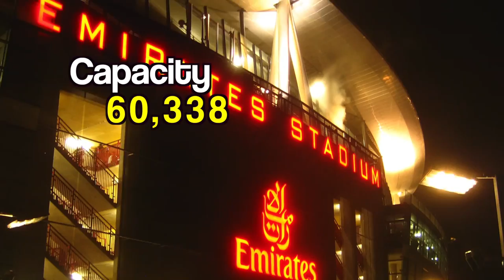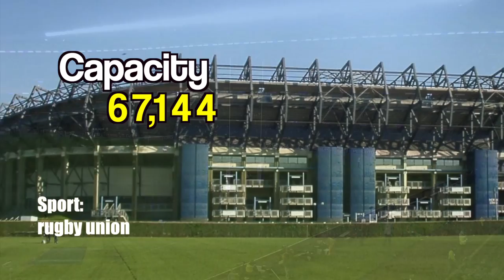Top 10 Largest Sports Stadiums in UK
Top 10 Largest Sports Stadiums in the United Kingdom
The video shows the top 10 largest sports stadiums in UK ranked by their capacity; which is the maximum number of spectators they can accommodate.

Attributions:
*Hampden Park photos by Roger May, Martin Le Roy, Martin Burns, Daniel from Melrose, United Kingdom @ en.wikipedia
*St James' Park photos by Martin Le Roy at en.wikipedia Sir-Nobby, Joe89316, User:Ultra7 @ en.wikipedia
*Emirates Stadium photos by Ed g2s, Kieran Lynam, Ed g2s, Julian Osley @ en.wikipedia
*Celtic Park photos by  Ajjw Zhi Yong Lee from Glasgow UK ,, Johnsculp @ en.wikipedia
*Murrayfield Stadium by @ Vclaw, joanne_matt (flickr), HisSpaceResearch at en.wikipedia, Alistairjhen.wikipedia @ en.wikipedia
*Millenium Stadium photos by Andrew King, al green (Alan),  Alex J Blower @en.wikipedia
*Old Trafford photos André Zahn, Parrot of Doom, LiamUKby @en.wikipedia
Tijani59,
*Wembley Stadium photos by Rob from United Kingdom, Øyvind Vik, Jbmg40,Richj1209 at en.wikipedia @en.wikipedia